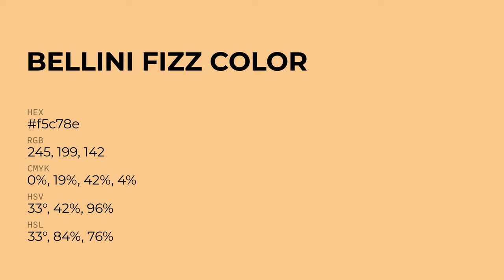Bellini Fizz color f5c78e hex Cool Yellow color f5c78e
What color is Bellini Fizz ? f5c78e hex, Cool Yellow color f5c78e

Hex f5c78e Color Code is also known as Bellini Fizz color

Hex f5c78e Color code in RGB color code model is created after adding 96.08% red color, 78.04% green color and 55.69% blue color.
Hex f5c78e Color code in CMYK color (process color) code model is generated after subtraction of 0% cyan, 19% magenta, 42% yellow, 04% black.